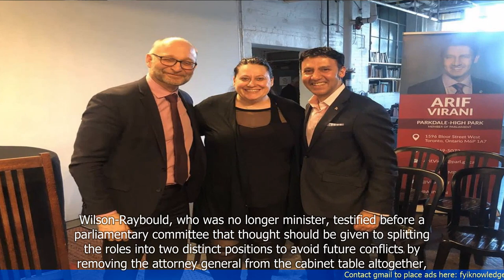Justice Minister Takes New Oath After Wording Prompted by SNC-Lavalin Affair Left Out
1. The Canadian Justice Minister, David Lametti, took a new oath after the wording of his original oath was questioned.
2. The original oath did not include a specific mention of the ""rule of law"" and the ""independence of the judiciary,"" which raised concerns.
3. The controversy surrounding the oath is linked to the SNC-Lavalin affair, a political scandal that has plagued the Canadian government.
4. Lametti's decision to retake the oath with the corrected wording is seen as an attempt to address the concerns and maintain public trust in the justice system.